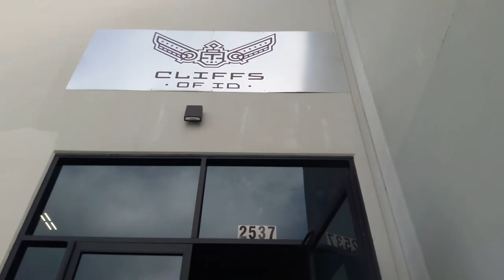Mardi Gras BOULDERING SESSIONS And Post Yurt Ski Trip || Cold House Media Vlog 105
Triple destination in this vlog from Cold House Media with some action in Idaho, Louisiana and California. Cha ski tours up to a Yurt with some friend of her, and then goes back down to sea level to celebrate Mardi Gras in New-Orléans. In the meantime Josh is in L.A. coaching the athletes for the Pan American championship. The two meet up again for some beach time and bouldering session to get ready for future project!
Thank's to Sam Solie for the extra drone footage. He also put up a little video from the Yurt trip

Post Yurt Ski Trip and Mardi Gras Bouldering Sessions || Cold House Media Vlog 105